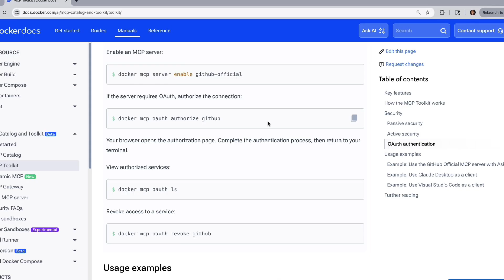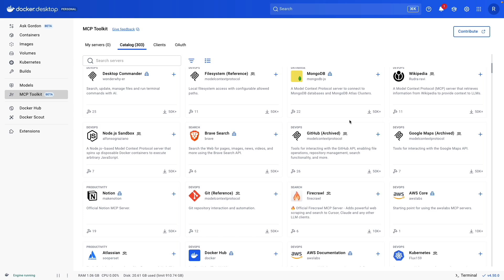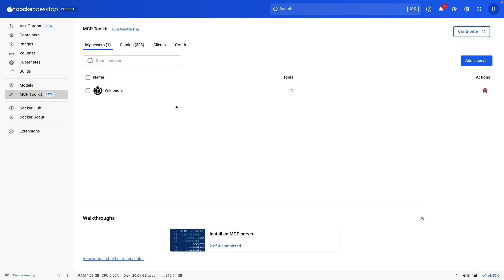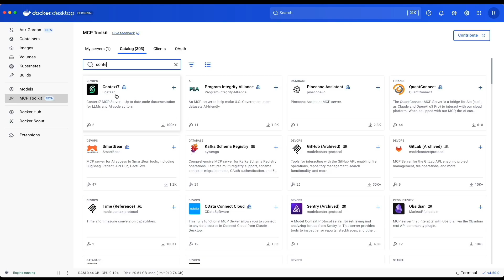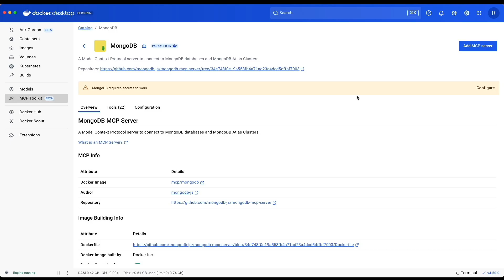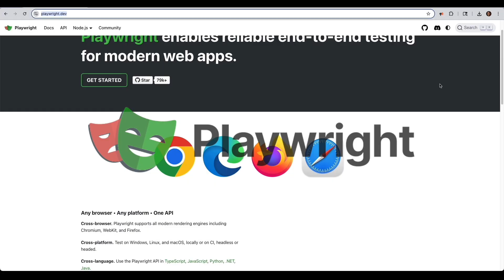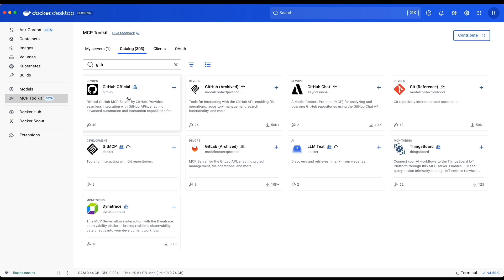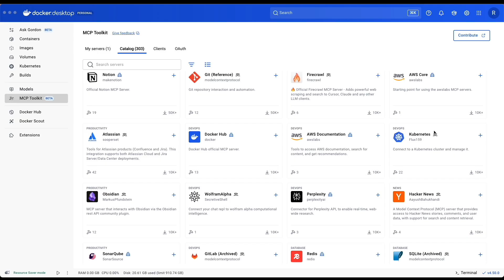Top 5 Docker MCP Toolkit Servers (Docker Tutorial)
Top 5 Docker MCP Toolkit servers every engineer should know. In this video, I show what each server does, why it matters, and how it can dramatically speed up your workflow. I also include a step-by-step walkthrough showing exactly how to install and configure one of the servers from the Docker MCP Catalog. Whether you’re building apps, automating tasks, or exploring AI-driven developer tools, this guide will get you up and running fast.

🔥 Want More Docker Content?
We’ve got even more Docker demos coming your way in this ongoing series showcasing new tools, integrations, and powerful workflows to level up your projects.